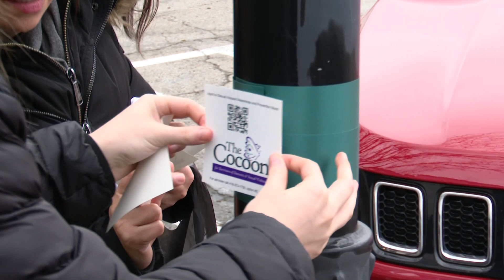Sexual Assault Awareness Month